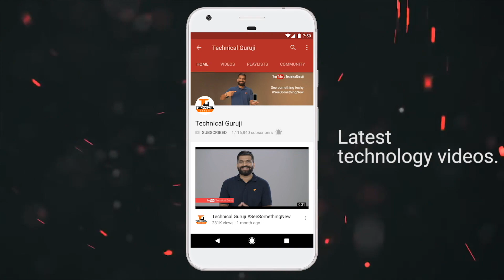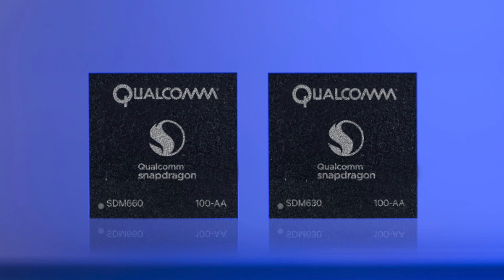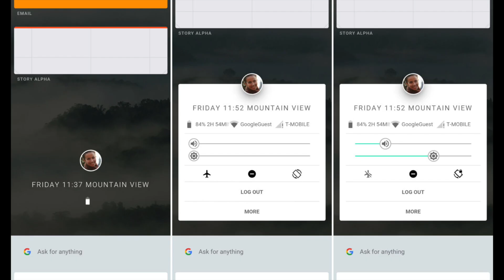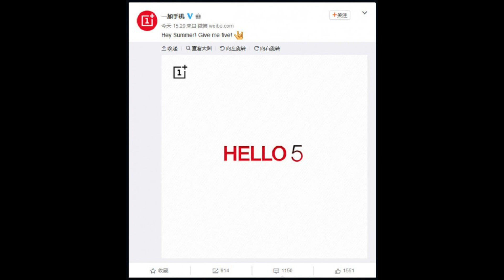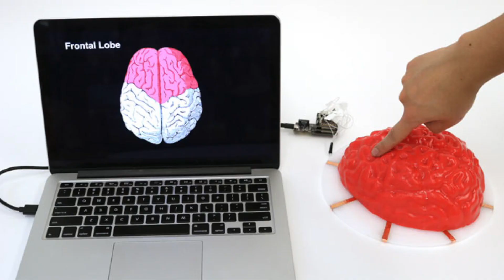Tech Talks #185 - Fuchsia OS, Touchscreen Paint, Nokia in India, Whatsapp Video calling, UBER AI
Namaskaar Dosto, Tech Talks ke is Episode mein maine aapse kuch interesting Tech News Share ki hai jaise Google Fuchsia OS, UBER Ai Systems, Whatsapp Video Calling, Gionee S10, Oneplus 5, Snapdragon 630 and 630 aur bahut kuch. Mujhe umeed hai ki yeh video aapko pasand aayega.